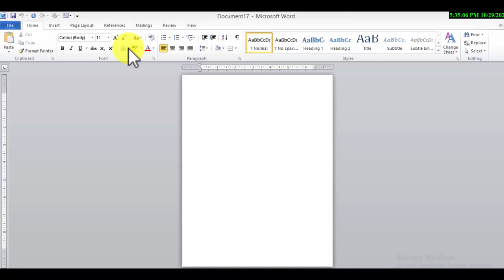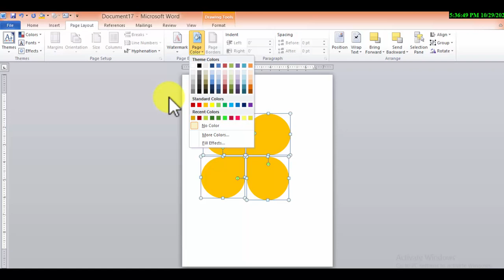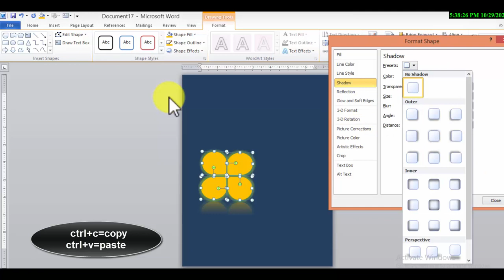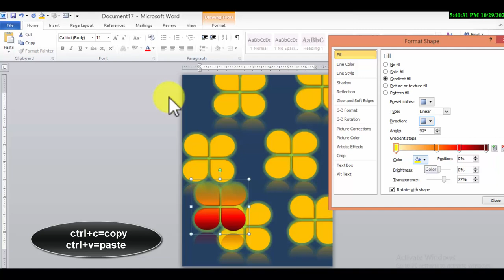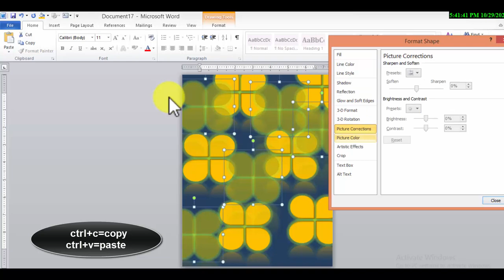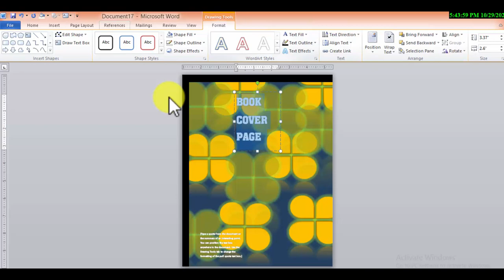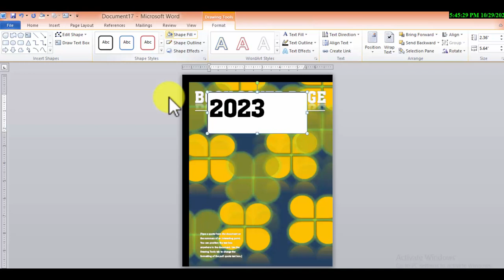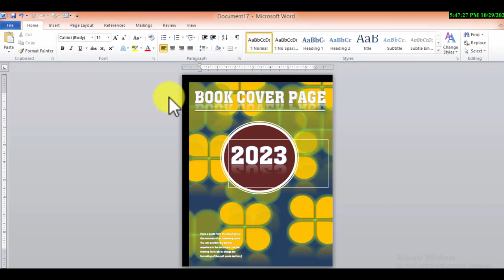how to make book cover page in ms word